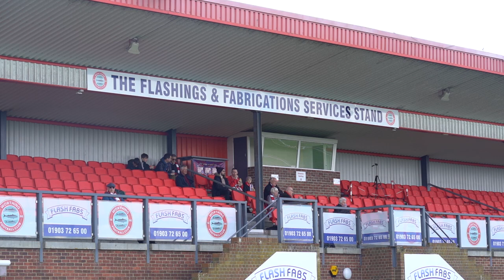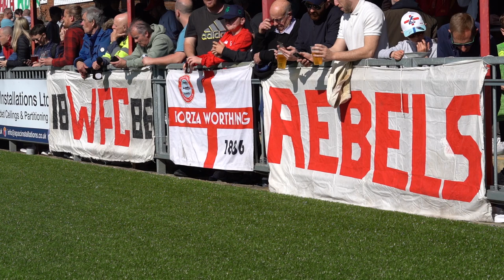PITCHSIDE | Concord Rangers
Music from Uppbeat (free for Creators!)